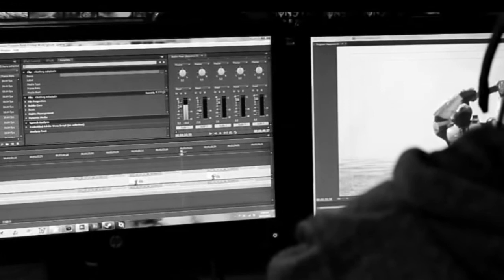In the Arms of a Brady - by Shannon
Fuck you Shannon.